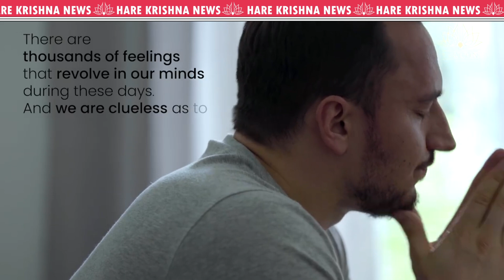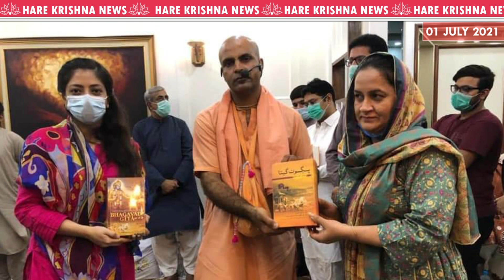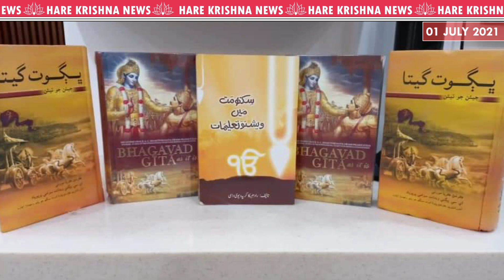Hare Krishna News Channel - 01/07/2021. ഹരേ കൃഷ്ണ വാർത്തകൾ. ISKCON TRIVANDRUM.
NEWS FROM ISKCON DESK. ALL THAT HAPPENS IN SPIRITUAL PLATFORM ACROSS THE GLOBE IS AT YOUR FINGER TIPS

Hare Krishna,